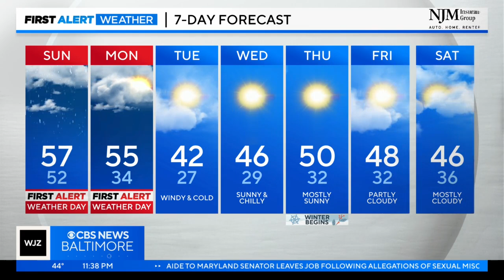Steve Sosna has your Saturday night forecast (12/16/2023)